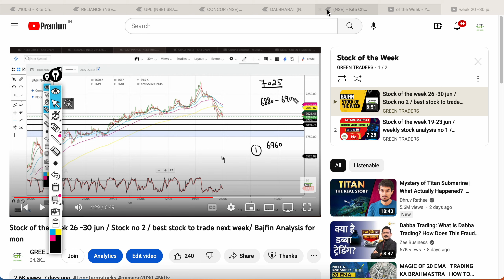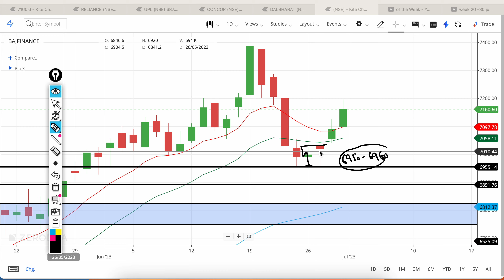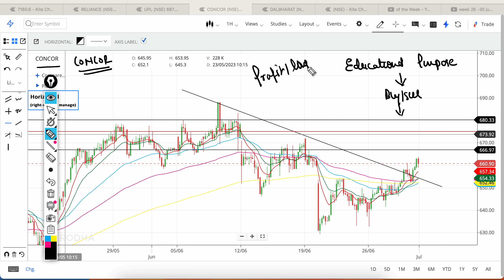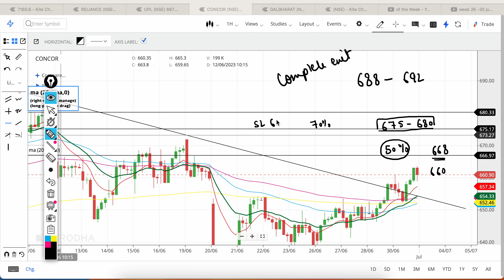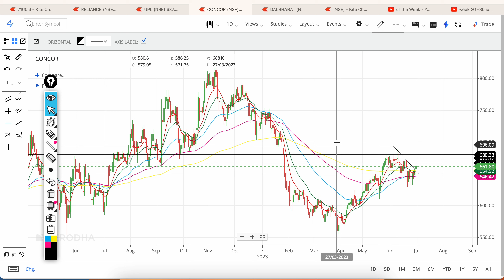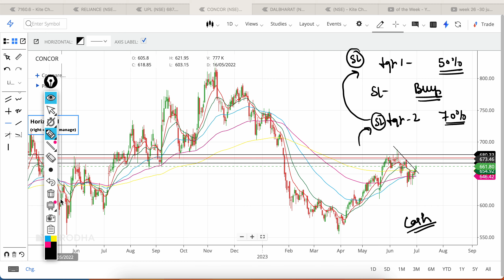Stock of the week 03 - 07 July / stock no 3 CONCOR / CONCOR chart analysis / best stock to trade